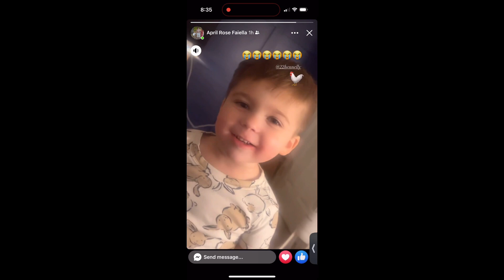Luca thinks its a chicken